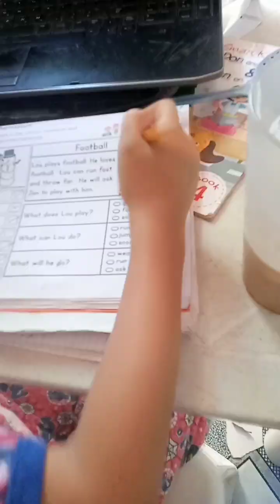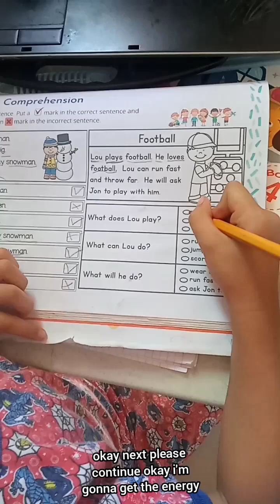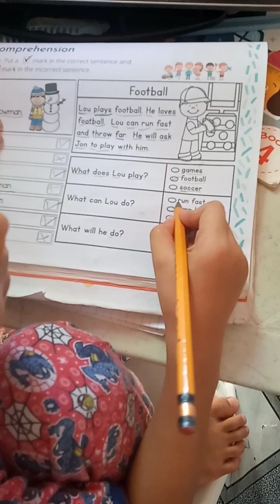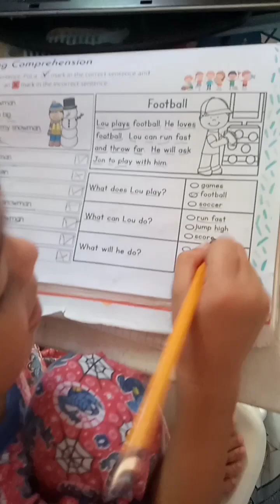Reading Comprehension for 5years old 🤗